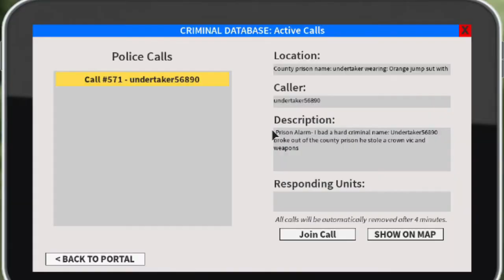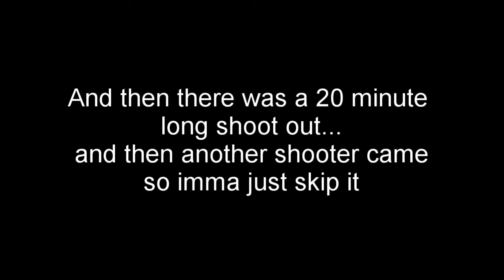NOT A NORMAL DAY AS A COP (I GOT SHOT) | Roblox Liberty County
Hey everyone! I played some Roblox Liberty County and I got shot! Ow! I will be uploading some "stereotype" and RolePlay videos! At 100 Subs I will start a "Road to General rank" thingy.